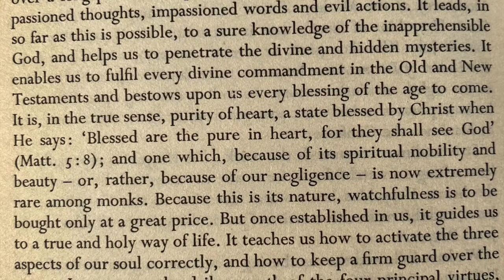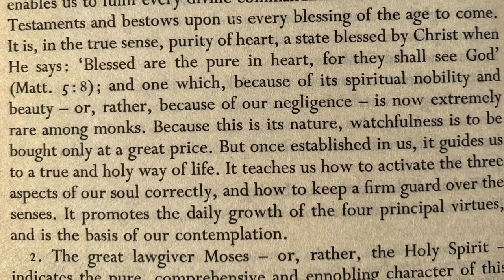The Inner Way, program 9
This is the ninth program of Fr. David Smith's video series The Inner Way